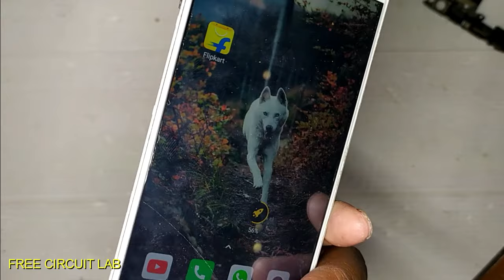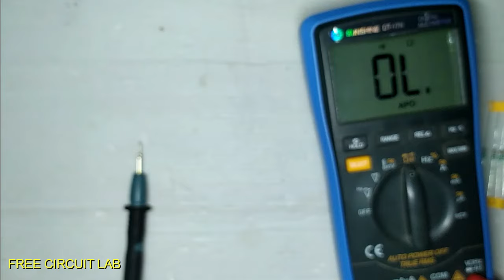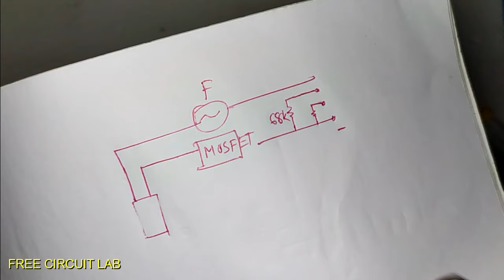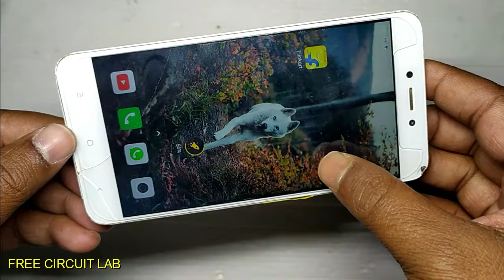How to use Keypad phone battery in a Smartphone | कोई भी बैटरी से बड़ा फोन चलाओ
How to run android phone with keypad phone battery
18650 lithium battery use in android phone
android phone battery connector jumpering
what are four pins in a phone battery
keypad phone ki battery se android phone chalaye